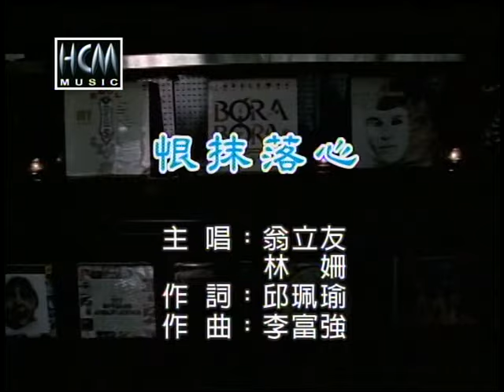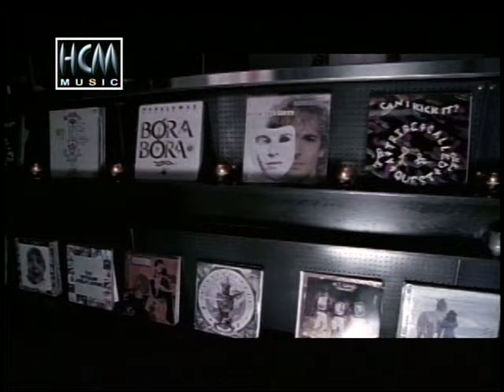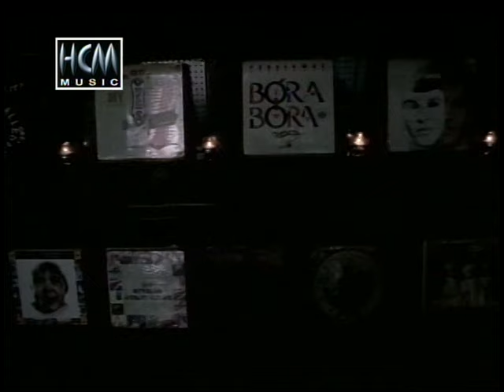翁立友vs林姍-恨抹落心【KTV導唱字幕】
收錄於翁立友【媽媽的背影】專輯

中華電信：手機直撥760→按1→輸入054458
台灣大哥大：手機直撥803→按4→輸入054458
遠傳：手機直撥900→按4→輸入054458
威寶：手機直撥700→按4→輸入054458
亞太：手機直撥560→按2→按6→輸入054458